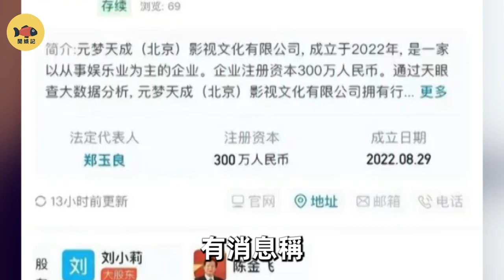35歲劉亦菲：被干爹獨寵20年成功上位，不料被楊采鈺半路截胡，從一夜爆火到過氣藝人經歷了什麼？她要如何奪回陳金飛？閒娛記